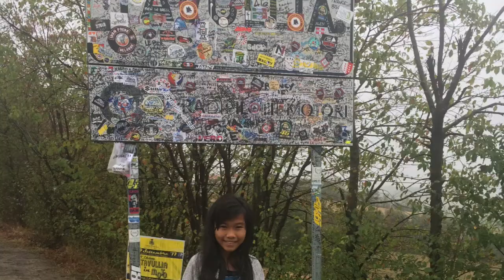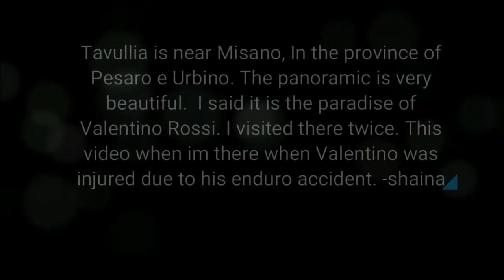Vlog 2 - Shaina goes to Tavullia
Tavullia is near Misano, In the province of Pesaro e Urbino. The panoramic is very beautiful.  I said it is the paradise of Valentino Rossi. The official fan club, office of Valentino, the pizzaria and also the home of him are there.  I visited there twice.
This video I made when im there to give support to Valentino, he was injured due to his enduro accident. -shaina salvia-